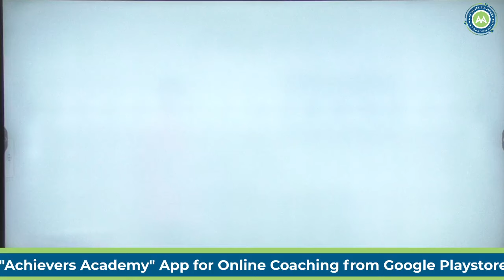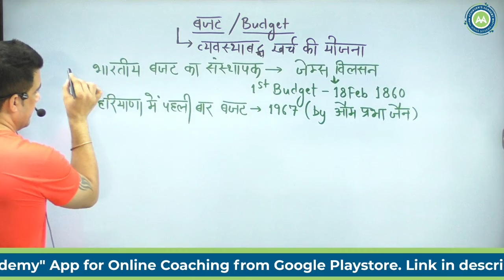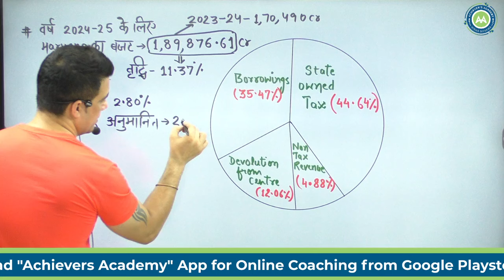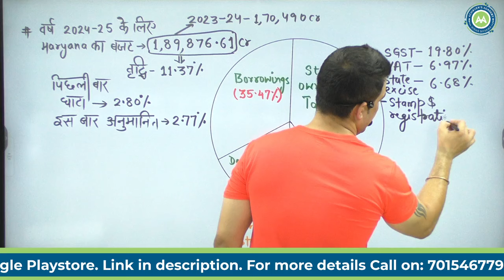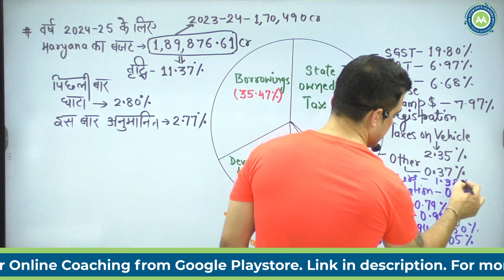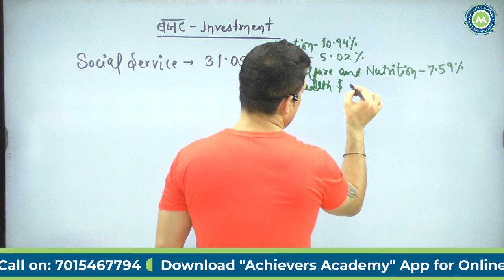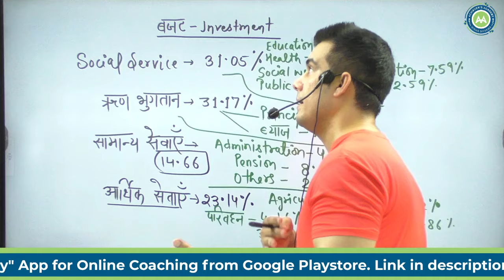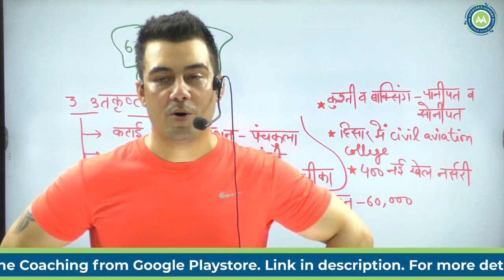Haryana BUDGET 2024 -20245 Most imp topic for hssc/htet /jbt screening Exam By Deepak Sir